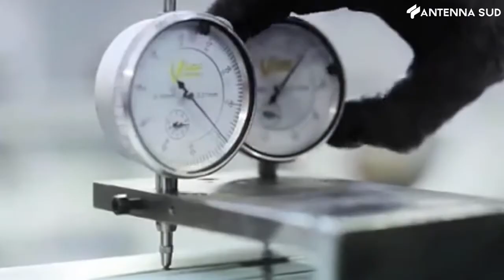10 novembre 2021 - Lavoro in Puglia: 27 mila posti di lavoro ma non si trova il personale